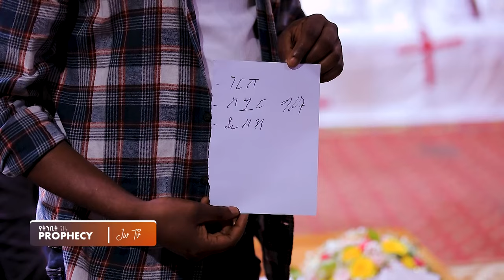1539) ቃልአብን ጠብቂ || JWTV